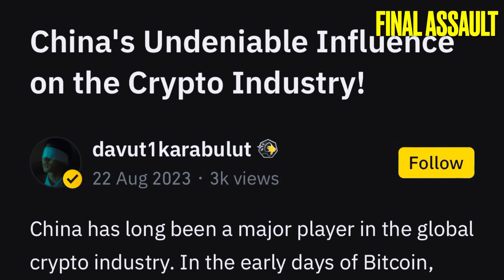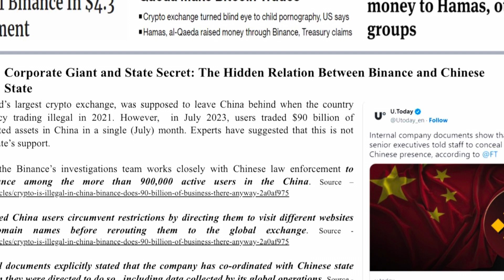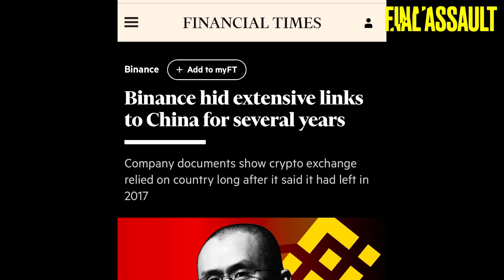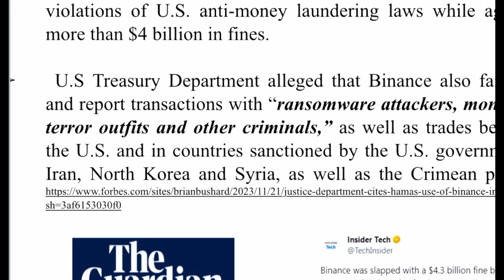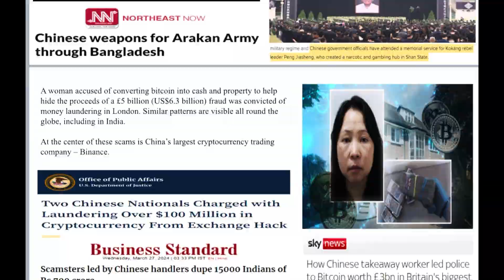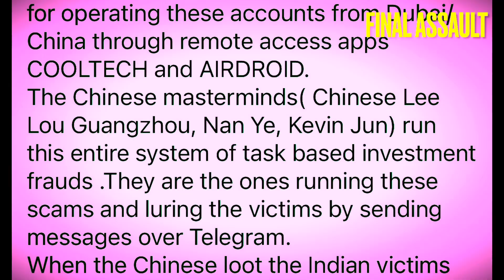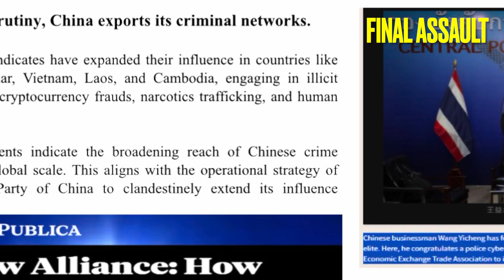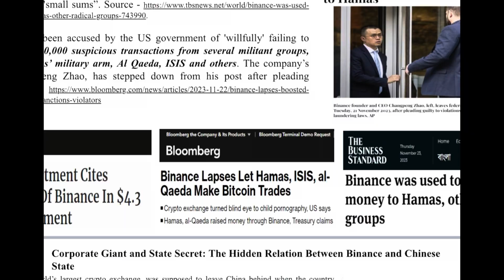Chinese terror nexus | China News | Bitcoin | Binance | Cryptocurrency | CZ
China cryptocurrency: चीनी कंपनियां अपनी सरकार के साथ मिलकर करती हैं आंतकी संगठनों की फंडिंग।

Bitcoin
Cryptocurrency
China
Xi Jinping
Binance
CZ
Chanpeng Zhao
Bitcoin News
Bitcoin today
Terror funding
Defense news
UPSC aspirants
Defense preparation
UPSC preparation
Chanakya Dialogues
Major Gaurav Arya
Defence Squad
Defence Matrix
Study IQ IAS
Final Assault
Neeraj Rajput
Final Assault By Neeraj Rajput